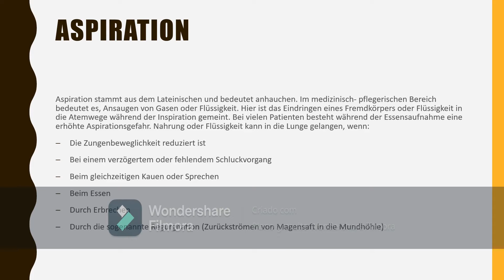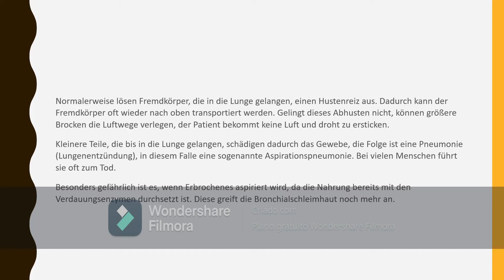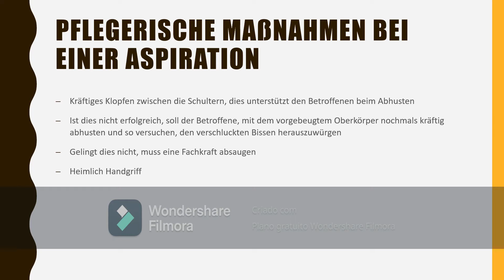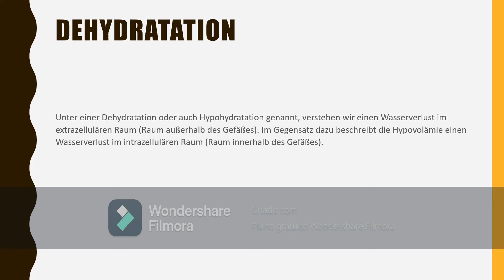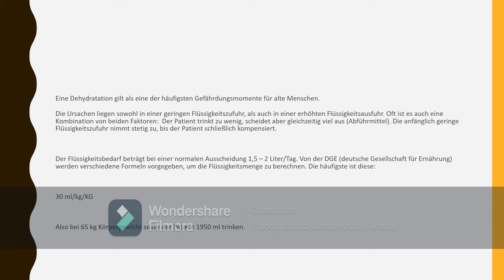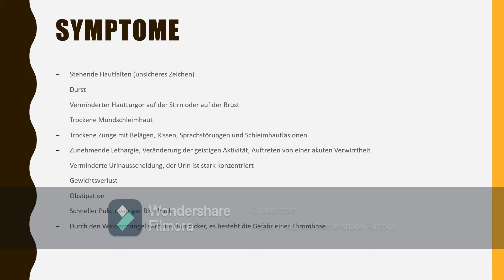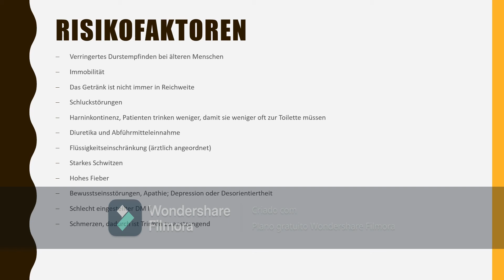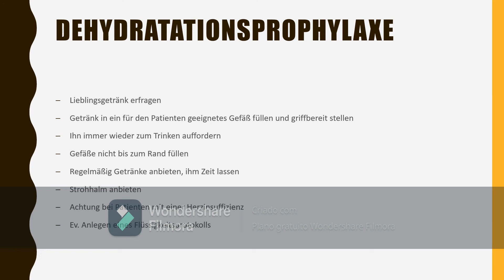Modul 12 ATL Essen und Trinken Aspirations und Dehydratationsprophylaxe